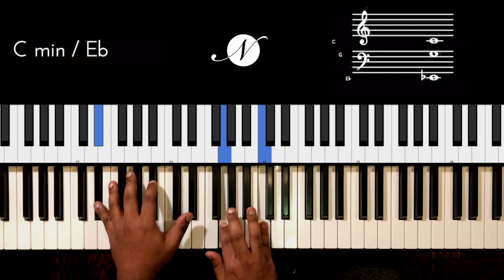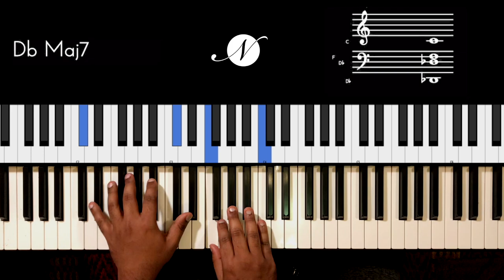Riff #2092 - Jason Zac